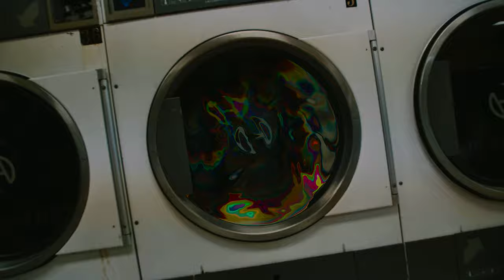Burnz Garelli x Linwood Ty - Big Bag ft. WB Nutty ( Official Video)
Prod. By 808jackboyz Shot by: @antmvla (2M Digital)